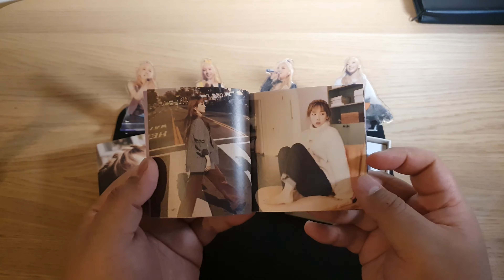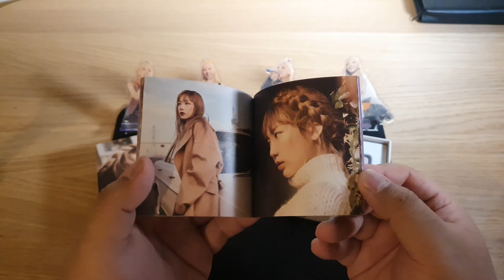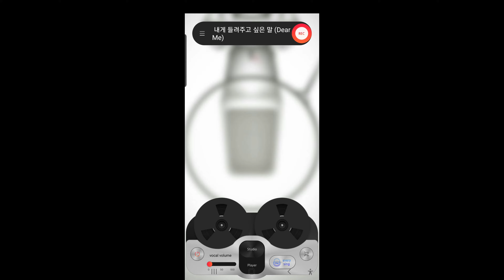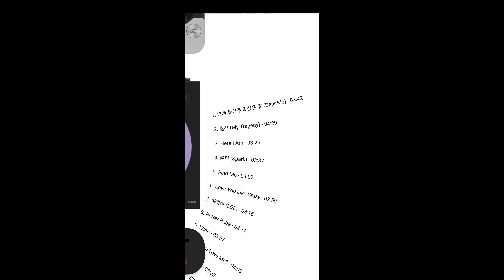TAEYEON - Album Vol.2 Repackage [Purpose] (Kit Album) | Unboxing 🎁